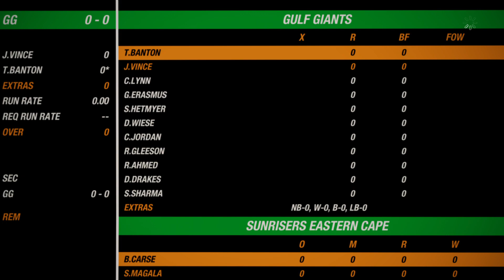SA20 T20 FINAL HIGHLIGHTS | Sunrisers Eastern Cape Vs Durban’s Super Giants cricket 19 Game